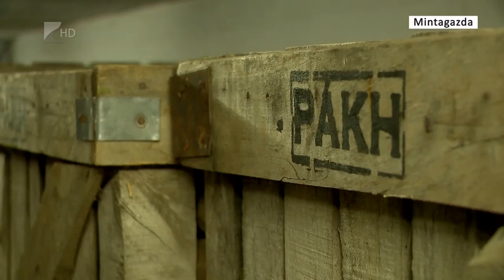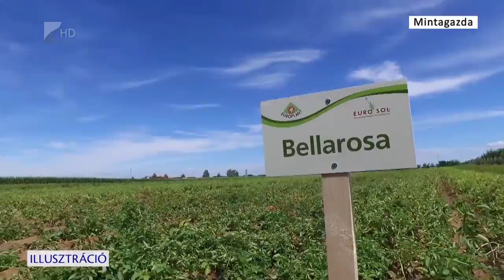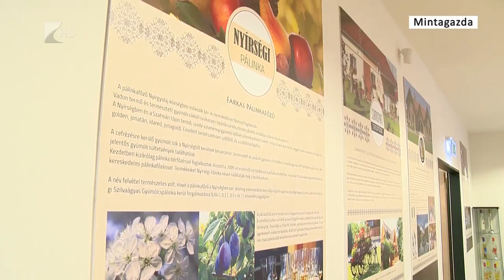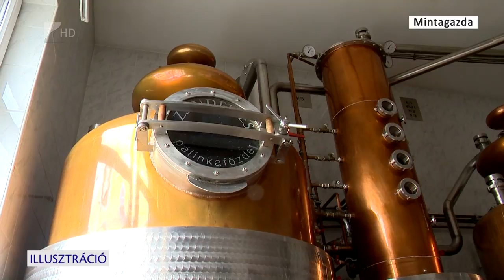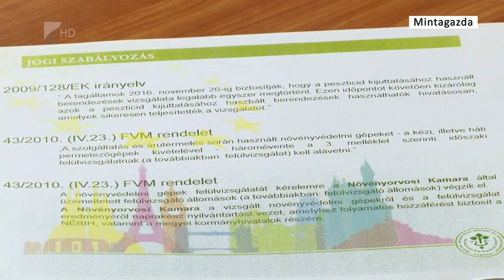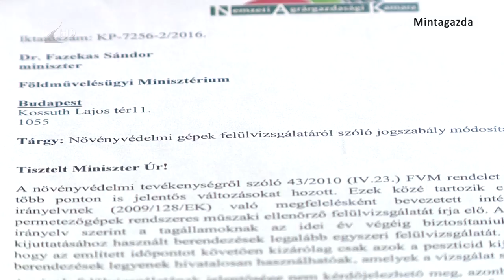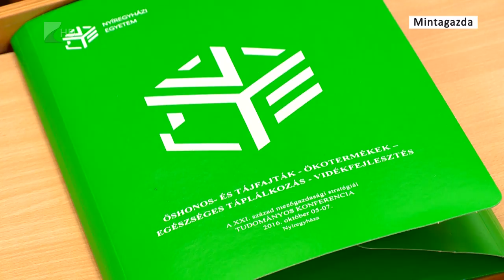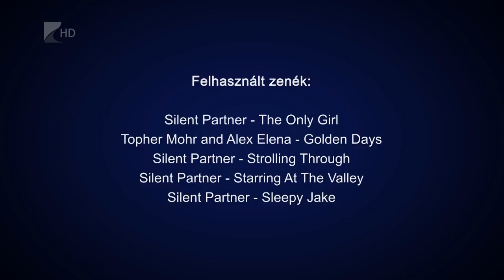Mintagazda 10.27. - Kölcsey Tv